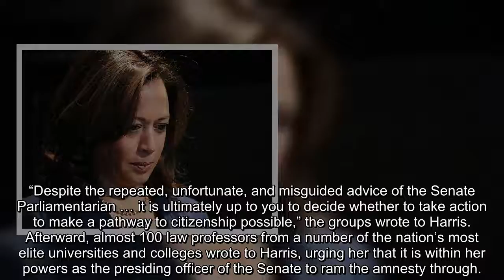Democrats ‘Morally Reprehensible’ if Kamala Harris Does Not Ram Through Amnesty for Illegal Aliens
A group of House Democrats says it will be “morally reprehensible” and “a grave disappointment” if Vice President Kamala Harris does not ram through an amnesty for illegal aliens via the filibuster-proof budget reconciliation process against the will of the Senate Parliamentarian.